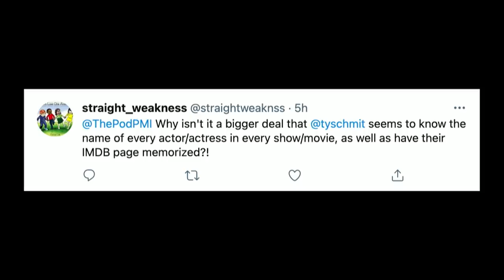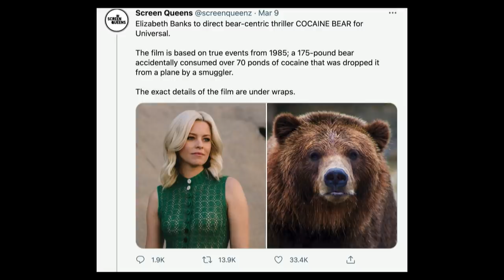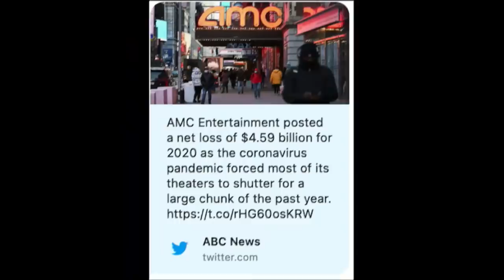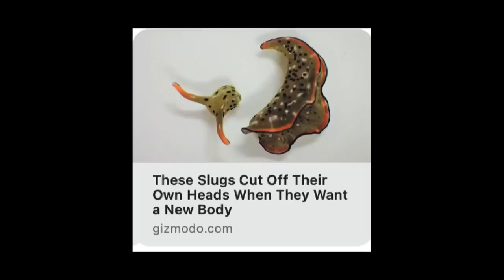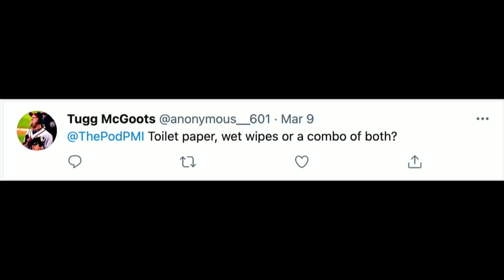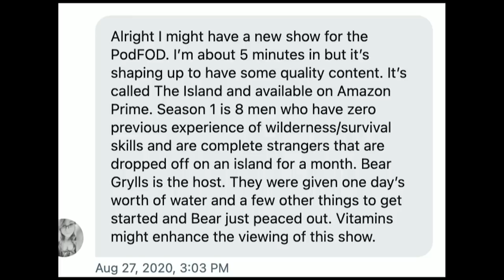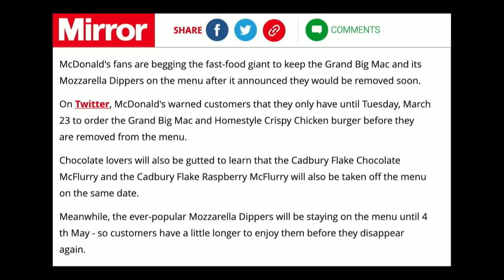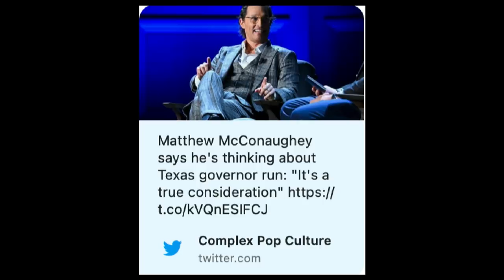130. Mett Calls In From A Colorado Booze Factory | The Pod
On today's show, the guys call Mett to check in on him on his vacation and to no one's surprise, he picks up the phone from a local booze joint in Colorado. Bill also strategically places a few packs of Pokemon cards around the studio, the guys chat more about what they're currently watching, and dive into a loaded Pod FOD that includes questions about McConaughey running for office in Texas, what the easiest breakfast food is to eliminate when setting up the ultimate breakfast spread, the guys discuss a big giveaway they're doing for The Pod Youtube (search "The Pod" on Youtube to subscribe), plus Nick cooks up a special Maraldo's Mad Lib for March Madness being right around the corner. We appreciate you all for listening, have a fantastic weekend, we'll see you on Wednesday.